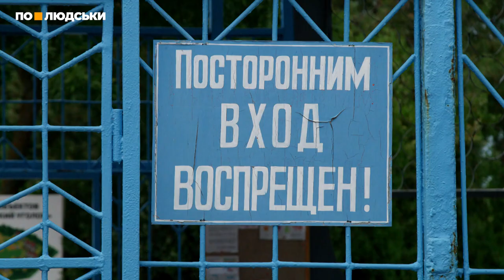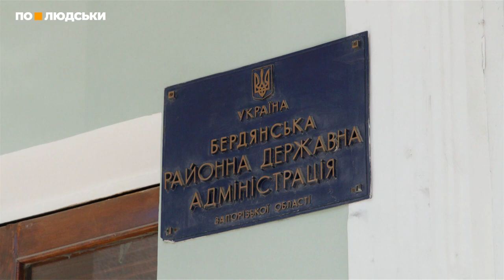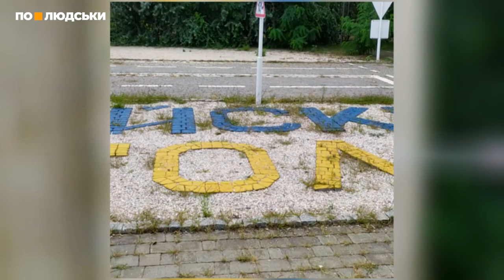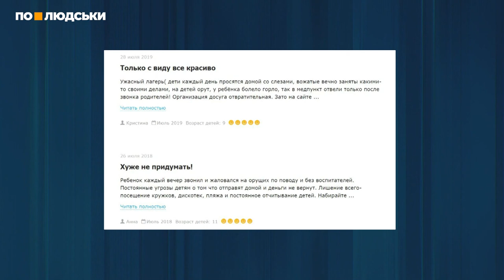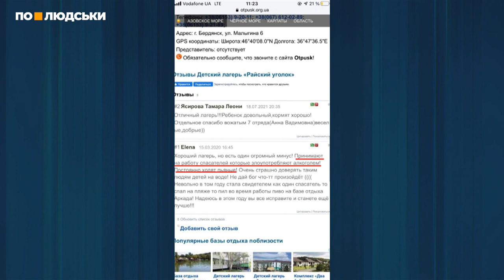Розбещення дитини у таборі Бердянська: що трапилося та чому історію хочуть зам’яти | По-людськи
Злочин проти дитини! У одному з таборів Бердянська вожатий торкався статевих органів своєї вихованки та фільмував це на телефон. Коли про це дізнались батьки постраждалої, вожатий уже не працював у таборі. Невдовзі підозрюваного затримали, але після суду – відпустили. Неочікувано його на поруки взяв запорізький депутат. Чому місцева влада намагається зробити все, аби історія не набула розголосу? Неочікувана розв'язка у студії ток-шоу «По-людськи».